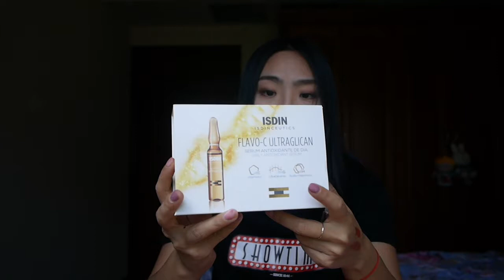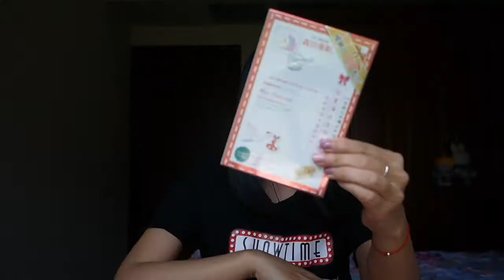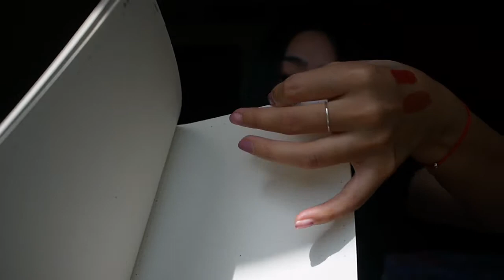回国 淘宝购物分享【Taobao Haul】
用家里的相机，很艰辛的拍完了，这个相机对焦速度太慢，希望大家可以 凑活看。嘿嘿。
我在很克制自我的情况下依旧买了这么多东西，大家一定要自我斟酌好，千万不要买些可有可无的东西回家。

接下来会有几支关于旅游信息的视频，希望大家可以支持我，谢谢。